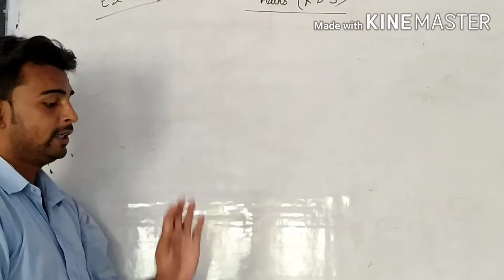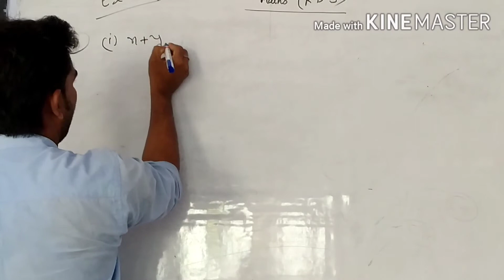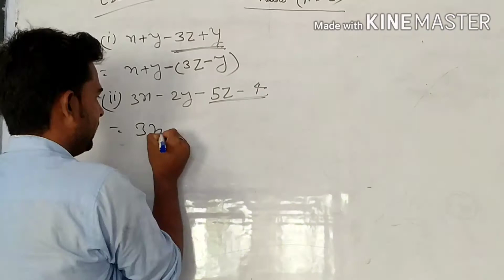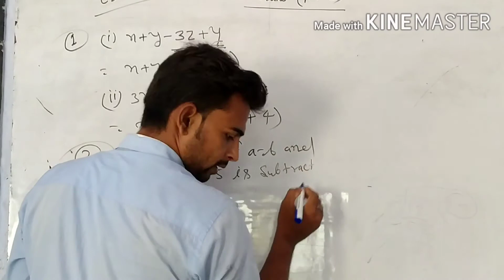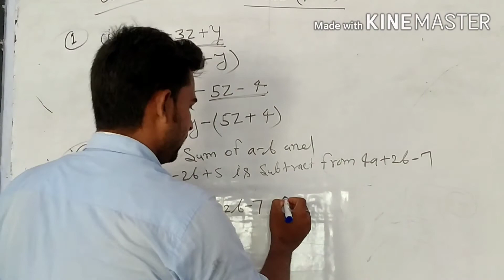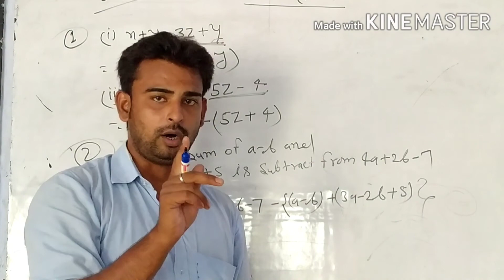7th math rds ex 7 3